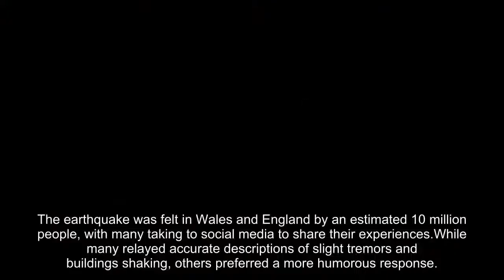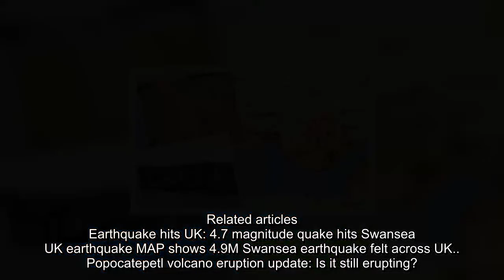UK earthquake: Videos shows witnesses react to 4.9M quake as only Britons can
The earthquake was felt in Wales and England by an estimated 10 million people, with many taking to social media to share their experiences.While many relayed accurate descriptions of slight tremors and buildings shaking, others preferred a more humorous response.One video was titled “actual live footage of the disastrous earthquake the moment is struck south Wales” - but showed only a Volvic water bottle being pushed over.Others were clearly filmed after the event by jokers who shook their cameras wildly.
Local police in the south Wales town of Carmarthen jokingly sent best wishes to those whose internet connection had been impacted. They tweeted: “Multiple reports of tremors across the Dyfed Powys Police area.“Thoughts are with those who have been affected by loss of internet connection/WiFi.“Please contact your internet provider for further assistance."
Others left genuine witness testimonies on earthquake tracking website CSEM-EMSC.One said: “Building shook as if it was about to collapse.”Another said: “I thought a plane crashed and I was about to have a heart attack.”
One person Tweeted his disappointment with the “pathetic” earthquake.He said: “Barely spilt my beer…”Another said: “I thought the poltergeist was back.”
Related articles
 Earthquake hits UK: 4.7 magnitude quake hits Swansea
 UK earthquake MAP shows 4.9M Swansea earthquake felt across UK..
 Popocatepetl volcano eruption update: Is it still erupting?